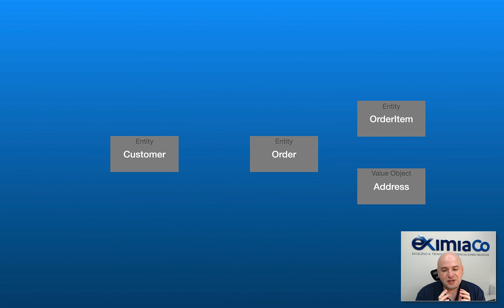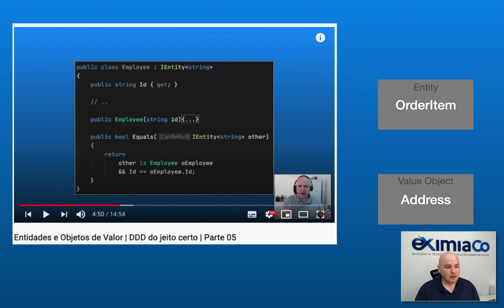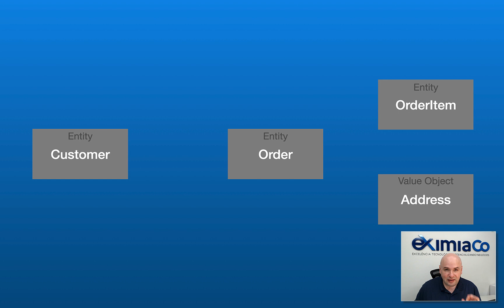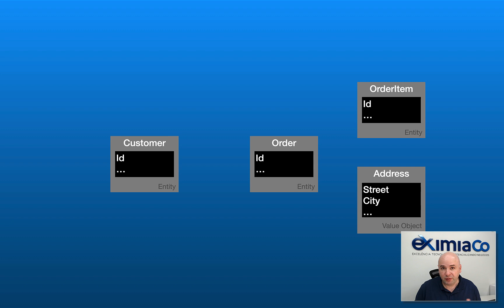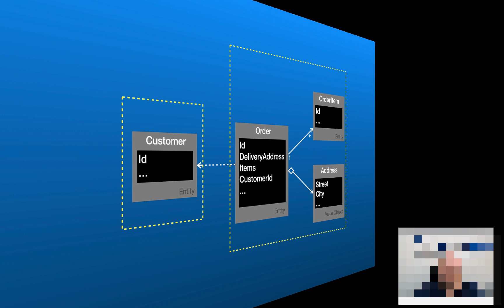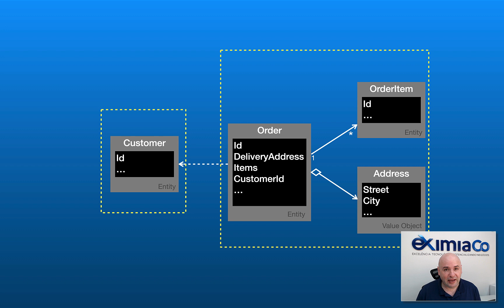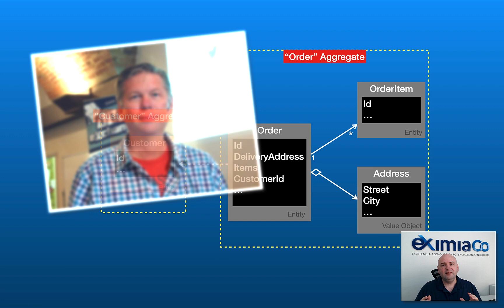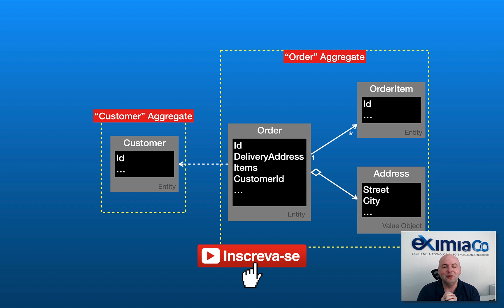Agregados | DDD do jeito certo | Parte 06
A correta identificação de agregados ajuda, além do entendimento do domínio e do modelo, na solução de vários desafios técnicos. Nesse vídeo, mostramos, de maneira prática e descomplicada, como identificá-los.

Conheça o grupo intensivo DDD do jeito certo com Elemar Júnior -  Grupo intensivo de estudos que conta com MasterClass ao vivo, que vão além da teoria, pois falamos de aspectos práticos, trazendo vivências e exemplos da vida real, baseados em anos de carreira.